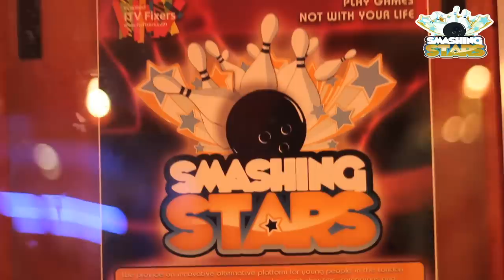Highlights From Smashing Stars | September '10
The music (Labrtinth - Let The Sunshine) within this video is not owned by Stixstar Group, Smashing Stars or the indivudals that have uploaded this video, but instead owned by Sony Music Entertainment.

Check all the laughs, smiles and enjoyment captured at Smashing Stars in September 2010. Bowling team captains on this occassion were Kat (MTV), Sadie Ama, KIG Family, Hayley Cassidy, & Teezy.

Well done to Sadie Ama & her team won the overall bowling tournament!

Filmed by No Kwamz Productions & Eikon Ink
Edited by No Kwamz & D. Yeboah
Presented by M. Bellz